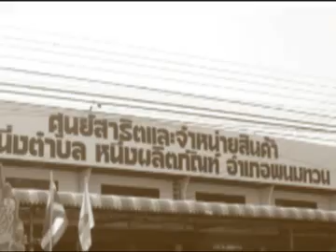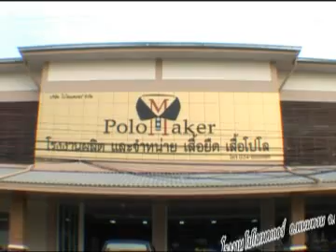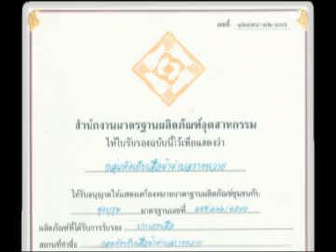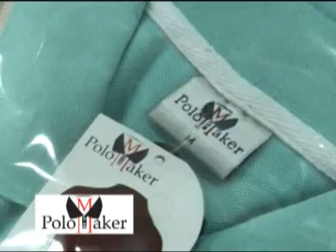โรงงานเสื้อ โปโลเมคเกอร์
พิธีเปิดโรรงานเสื้อ โปโลเมคเกอร์ อย่างเป็นทางการที่จังหวัดกาญจนบุรี 17 พ.ค. 2553